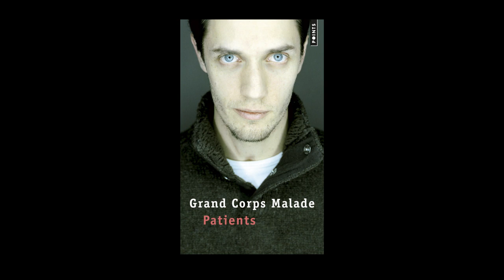Interview d'Alice Monéger, directrice éditoriale de Points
Entretien avec Alice Monéger, directrice éditoriale des éditions Points, le 24 avril 2017, dans les locaux de l'éditeur.

Retrouvez-nous sur :

F A C E B O O K : Babelio
T W I T T E R : @Babelio
I N S T A G R A M : @babelio_
P I N T E R E S T : Babelio
S N A P C H A T : babelio_off